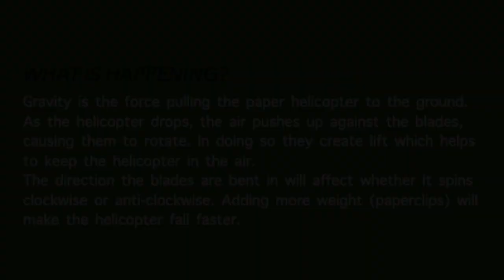Paper Helicopter ~ Easy Science Experiment To Do at Home!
This simple paper toy spins through the air like a mini-helicopter.
They are a wonderful and easy engineering project for everyone!
Try this easy STEM project to find out!

About Science Explorer: Science Explorer is about exploring and nurturing children’s potentials and abilities holistically by understanding and applying the Whole-Brain Neurological Approach System. Believer in building Brain, Body and Inner-Intelligence.

We provide the following services:
1. Science Curriculum Programme for preschooler aged 4, 5 & 6 in Malaysia.
2. Holiday Science Camp for kindergartens & primary students in Malaysia.